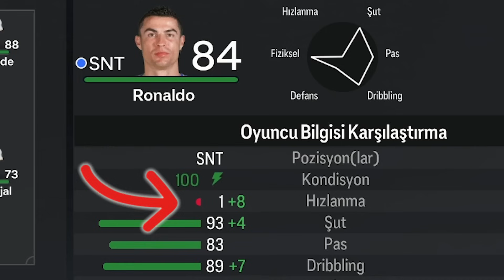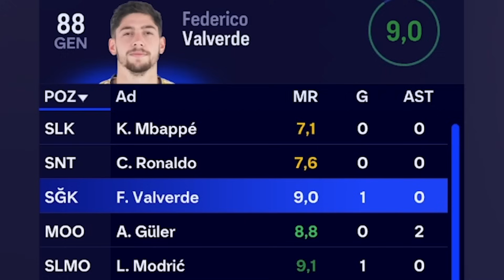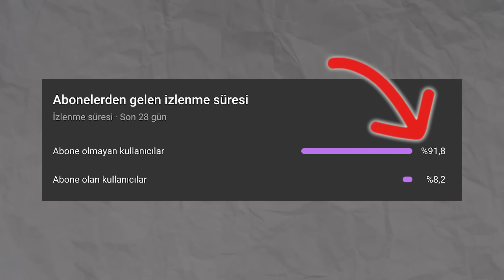Tüm Takımın Hızı 0 Oldu! Her Gol Hızı Arttırıyor!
Buugün Real Madrid ile Şampiyonlar Ligi'ni kazanmaya çalışıyoruz, ama bir sorunumuz var, kadrodaki tüm oyuncuların hızı 0 oldu! Oyuncuların hızını arttırabilmek için gol veya asist yapmak zorundayız. Kadroya Cristiano Ronaldo ve Mbappe'yi de ekledim, ama bakalım hedefimize ulaşabildik mi? Şimdiden herkese iyi seyirler...